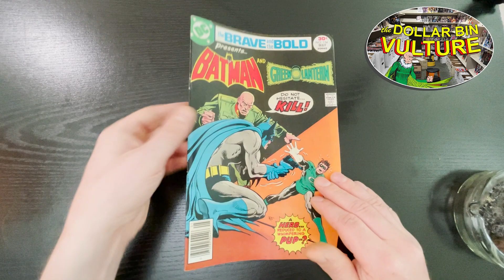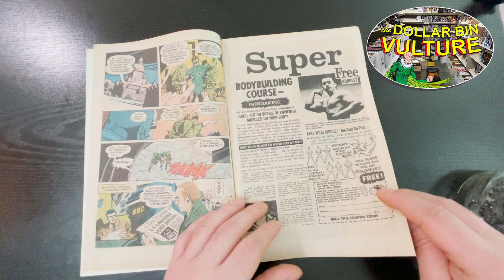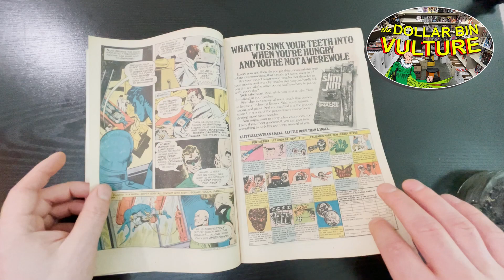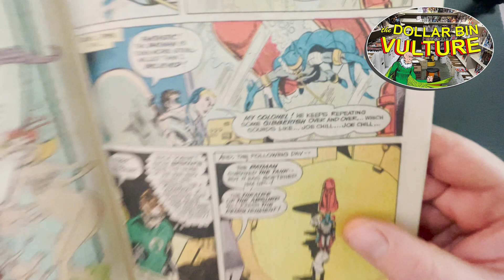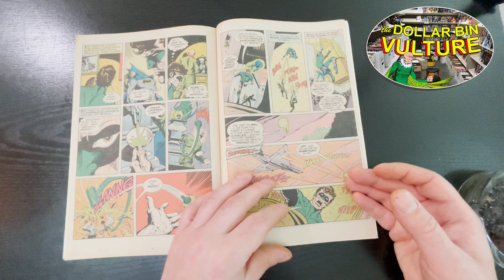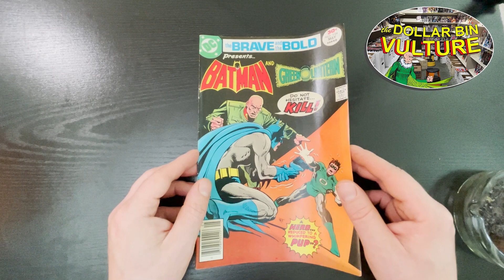Dollar Bin Vulture #27: Deep Dive into Brave and the Bold #134 - Cold War Politics and Power Rings!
In the last batch from the last real dealer in NYC, The Kingpin of Union Square (@flashnew1) I got Brave and the Bold #134 and I talked about how much story there are in these old B&B issues so I did a deep dive and I was not disappointed. The story is only 17 pages long and it's still manages to be complex and engaging while telling a story that's still relevant 45 years later. I'm very bullish on B&B.

...and now I have to get back to my anti-gravity research. MUAHAHAHAHAHAHA.